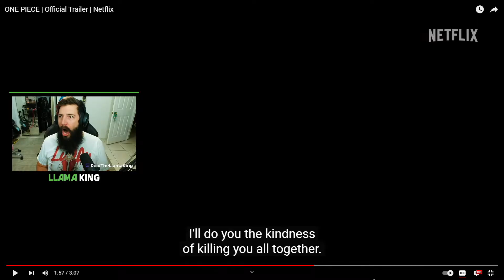ONE PIECE IS GETTING A LIVE ACTION!?!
Every Monday, Wednesday, and Friday at 9pm E.S.T!! We'd love to see you there!